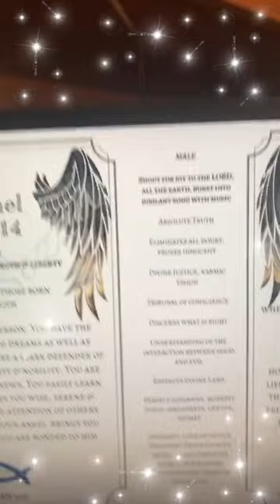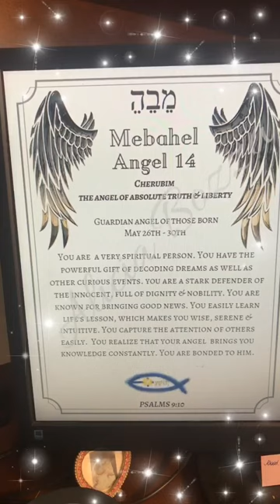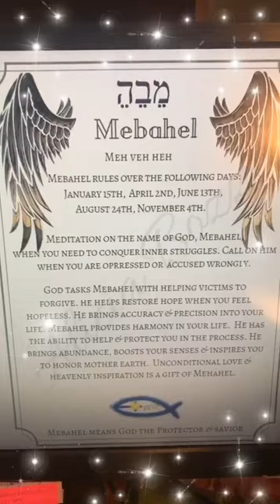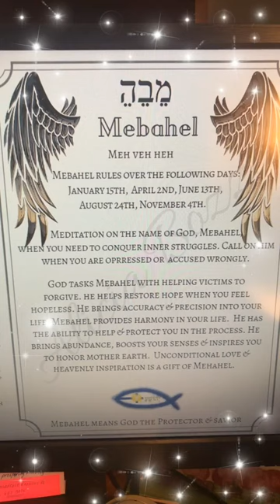Here is the Guardian Angel of the Day! Mebahel, the 14th name of God.